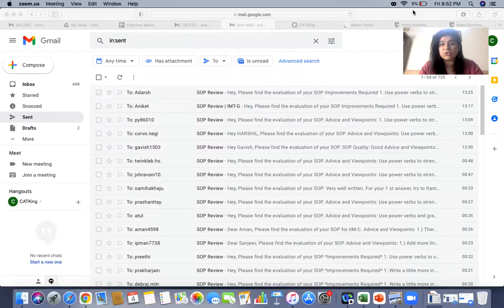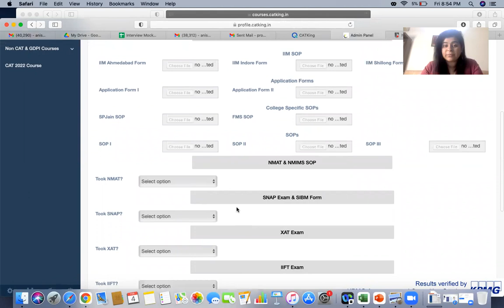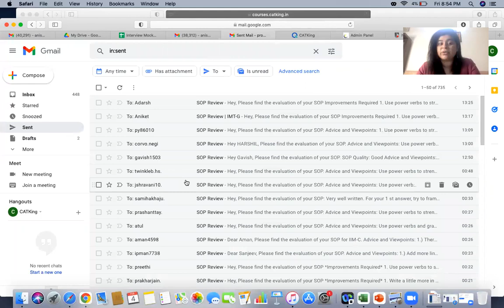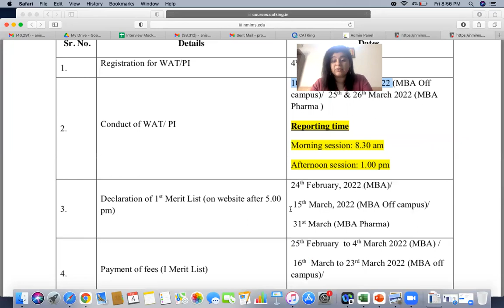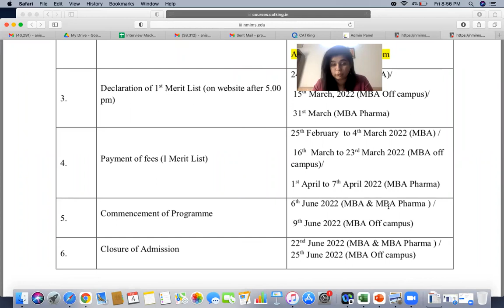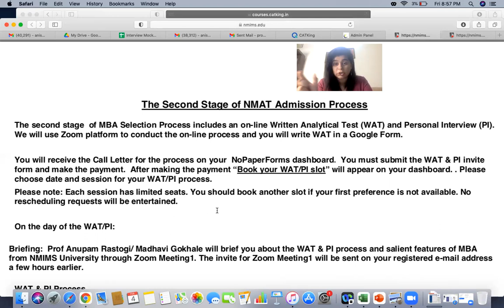NMIMS SOP | Application Form Guidelines | CATKing NMIMS SOP Evaluation Process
CATKing Courses